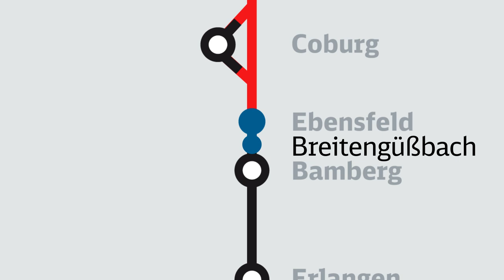VDE 8: Fräs- und Schleifarbeiten für besonders überwachtes Gleis